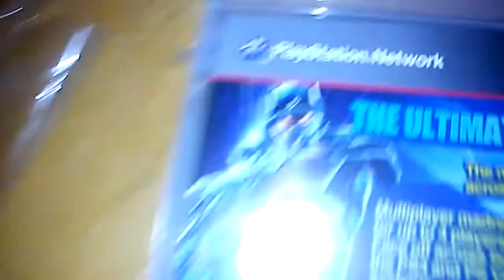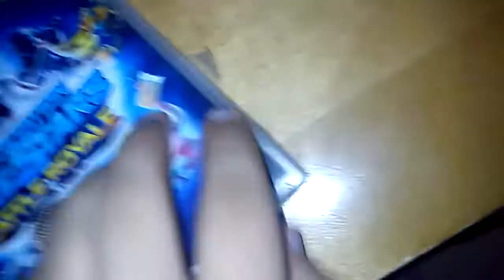Playstation All-Stars Battle Royale - PS3 Unboxing (HD)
Unboxing for the Sony Exclusive Playstation All-Stars Battle Royale